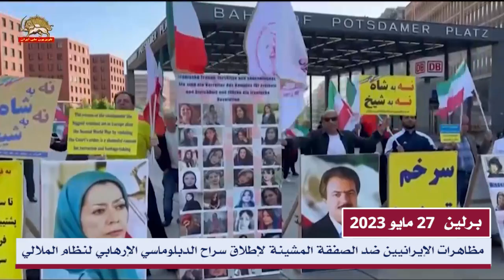مظاهرات الإيرانيين في برلين ضد الصفقة المشينة لإطلاق سراح الدبلوماسي الإرهابي لنظام الملالي مخطط الت